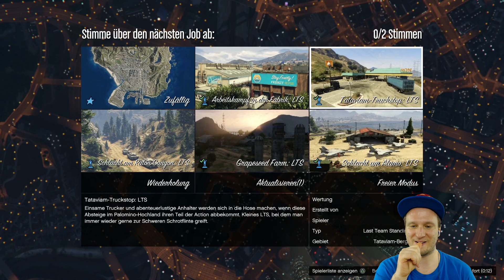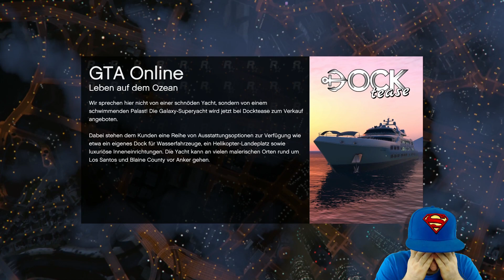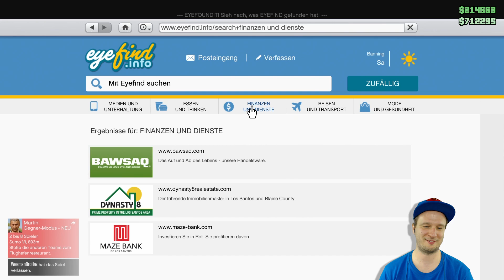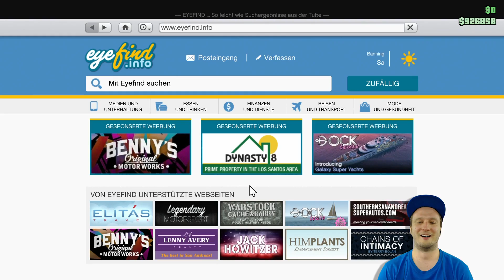GTA ONLINE - RASIERT (GTA 5 Lets Play #043)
GTA 5 Online mit Dennis von Packstrader. Wir zocken zusammen wieder GTA Online!!!

Mein Equipment:
►Avermedia Portable*
►Facecam Canon Legria HF R606*
►Mikro Rode Podcaster*
►Beleuchtung Softboxen*